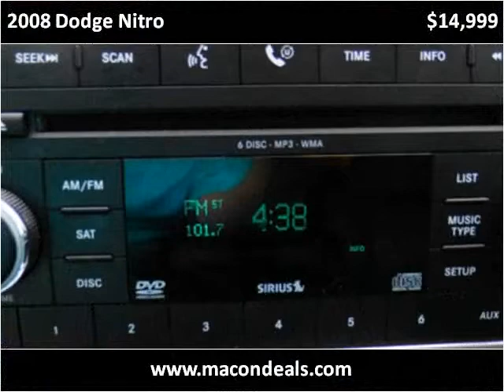2008 Dodge Nitro Used Cars Macon GA